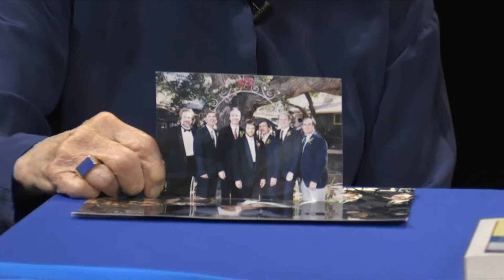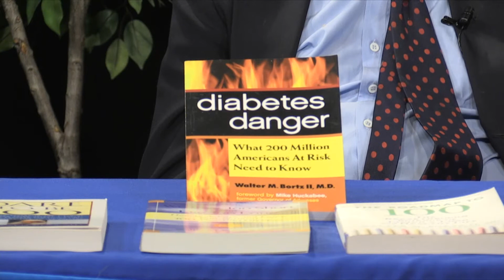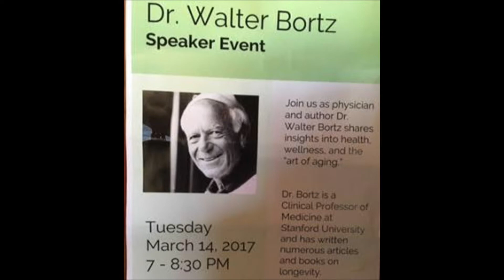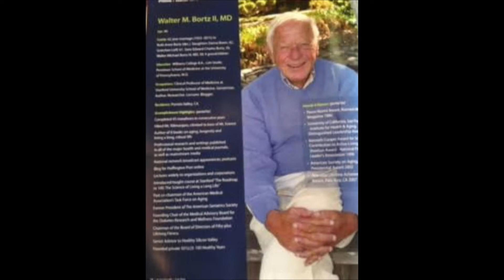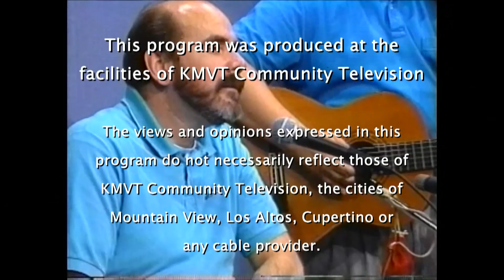Dr Walter Bortz and The Art of Aging (OTM 445)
Our “On the Move” Host, Donna Yeager visits with Dr. Walter Bortz and friends to discuss their involvement with Senior Health and Diabetes Issues.  Dr. Bortz is a Clinical Professor of Medicine at Stanford University.  He shares insights about the “Art of Aging" with Jeanne Kennedy and Phil Schultz.
Recorded at KMVT Studios, Mountain View, CA, August 2017 ~ On the Move episode #445